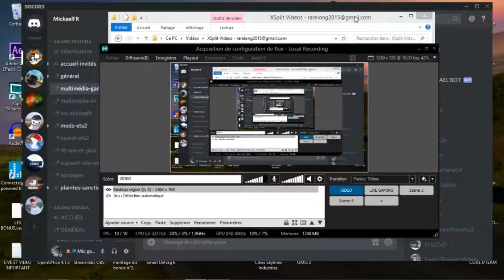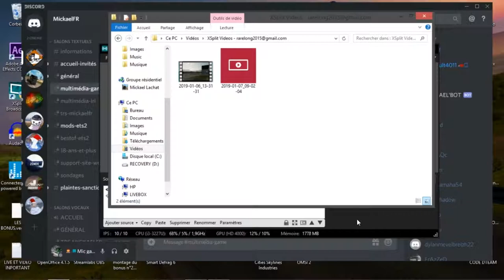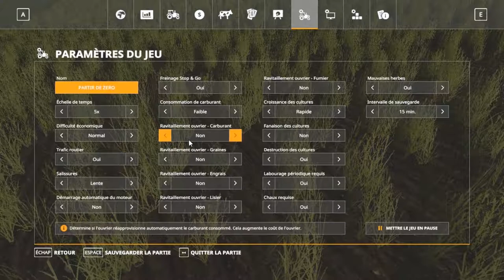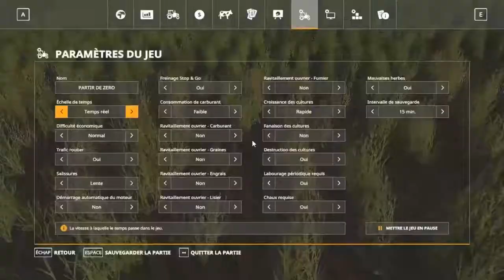FARMING SIMULATOR 19 | Partir de zèro | On a changer de map